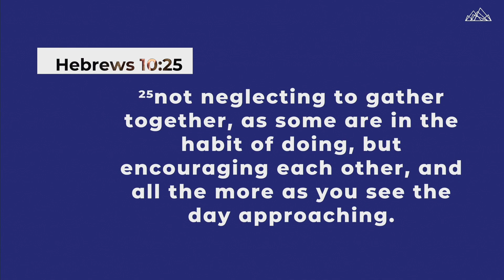How to Be More Encouraging - Maria McFaddin